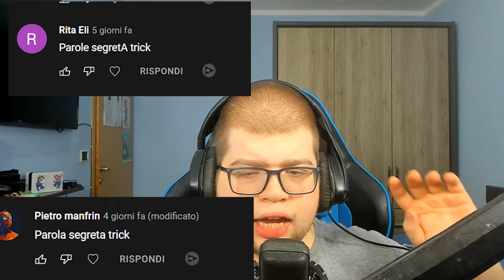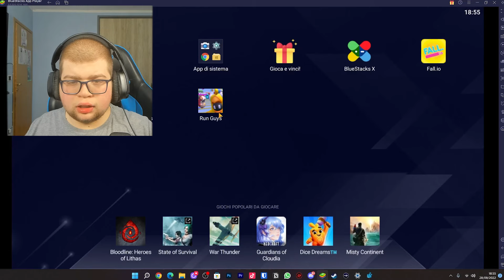GIOCO ALLE BRUTTE COPIE DI STUMBLE GUYS PER 24 ORE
IN QUESTO VIDEO GIOCO ALLE COPIE DIS TUMBLE GUYS PER 24 ORE PER VEDERE COME SONO SECONDO VUOI E MEGLIO STUMBLE GUYS RISPETTO A QUESTE COPIE